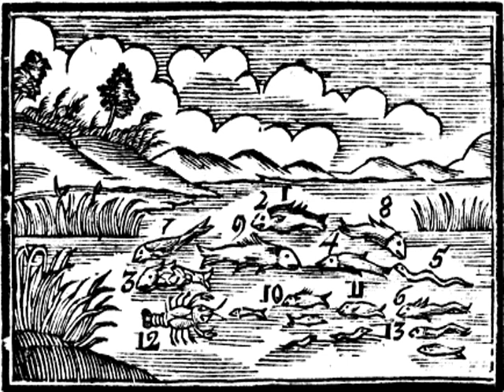Ἰχθύες ποτάμιοι καὶ λιμναῖοι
λβ' Ἰχθύες ποτάμιοι καὶ λιμναῖοι

Ὁ ἰχθὺς πτέρυγας 1 ἔχει, αἷς νήχεται, καὶ βράγχια 2, οἷς ἀναπνεῖ, καὶ ἀκάνθας ἀντὶ τῶν ὀστέων, πρὸς ταῦτα ὁ ἄρρην γαλακτίδας, τὸ θήλυ ᾠά.Τινὲς λεπίδας ἔχουσιν, ὡς ὁ κυπρῖνος 3 καὶ λάβραξ 4, ἄλλοι εἰσὶ λεῖοι (μαλακόδερμοι) ὡς ἡ ἔγχελυς 5, ἡ γαλῆ 6. Ὁ ὀξύρρυγχος 7 ὀξύθηκτός ἐστι, καὶ ὑπὲρ τοῦ ἀνθρώπου μῆκος αὐξάνεται. Ὁ στομώδης σίλουρος 8 μείζων αὐτοῦ ἐστι, μέγιστος δὲ ὁ ἀντακαῖος 9. Αἱ ἀφύαι 10, αἵτινες ἀγεληδὸν νήχονται, ἐλάχιστοι ἰχθύες εἰσίν. Ἄλλοι τούτου γένους εἰσίν ἡ πέρκη, λευκίσκος, τρίγλα, θύμαλλος, τρώκτης, κωβιός, ψύλων 11. Ὁ καρκίνος 12 ὀστράκῳ καλύπτεται, χηλὰς ἔχει, καὶ πρόσω καὶ ὀπίσω ἕρπεται. Ἡ βδέλλα 13 μυζᾷ τὸ αἷμα.